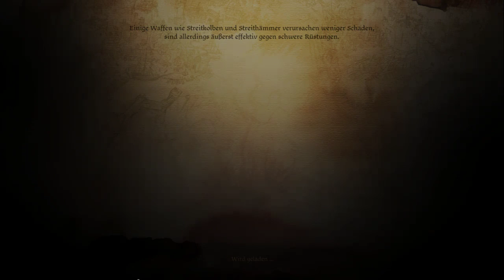DAO Awakening #45 - Die Mutter greift an